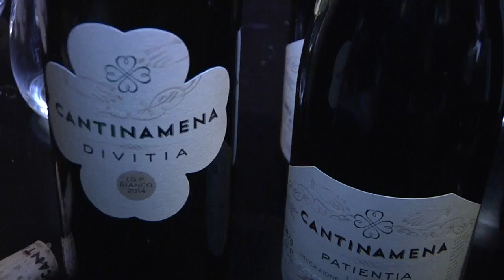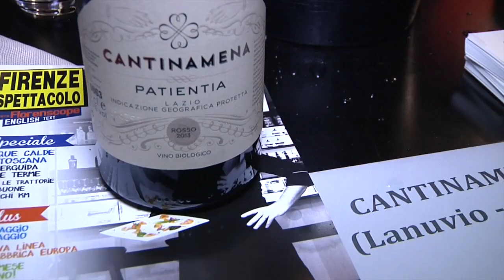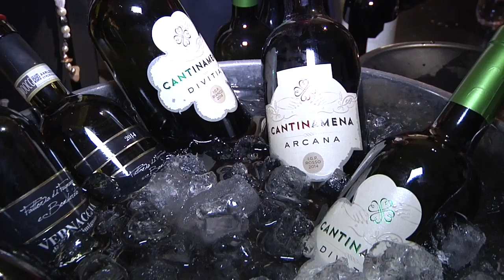CantinAmena: GSTW al Gallery Hotel Firenze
Sono sbarcati dai Castelli romani a God Save The Wine nell'edizione dedicata ai vini per la primavera i vini della Cantinamena. Abbiamo provato il Patientia, un vino dalla personalità robusta, Arcana, e Divitia, due vini biologici al 100%.